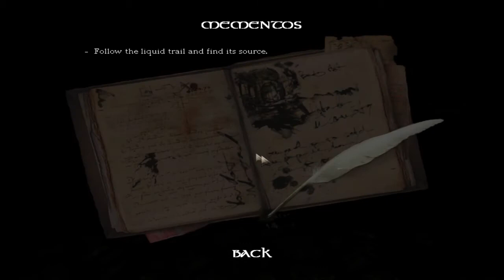Artemesis has Amnesia - Part 1 - Following the trail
I finally managed to get myself to play Amnesia... I'm not sure how smart an idea that was.